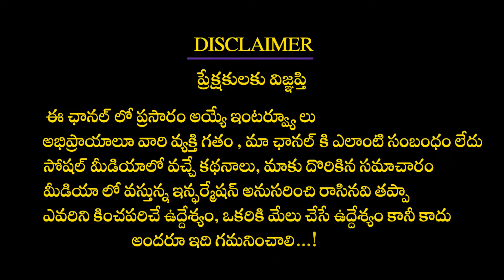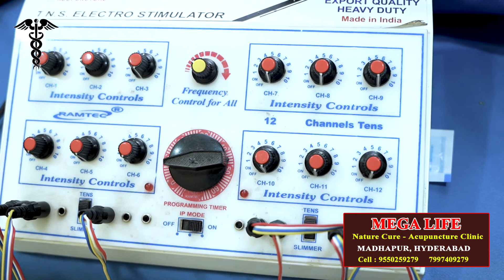మెడ నొప్పికి ఆక్యుపంక్చర్ చికిత్స ఎలా చేస్తారో చూడండి | Neck Chronic Pain Acupuncture Treatment